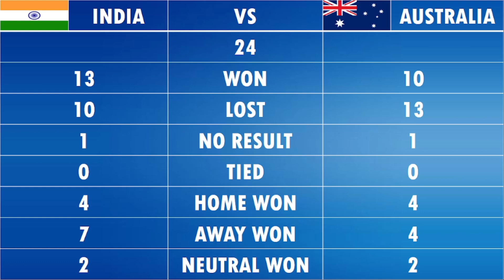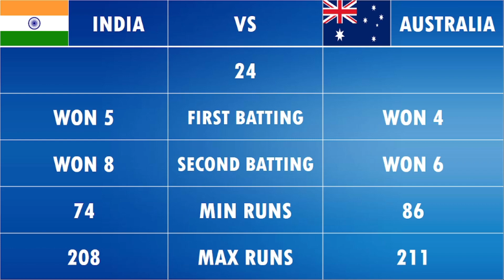INDIA VS AUSTRALIA HEAD TO HEAD IN T20: RECORDS, STATS, RESULTS(MATCH 23-SEP-2022).